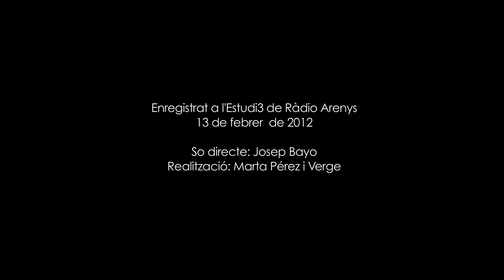The Mamzelles - Rimapatxa western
Paula Ribó, Barbara Mestanza i Paula Malia són The Mamzelles, guanyadores del Premi Joventut del Sona9 2011. Acaben de signar amb Disc Medi, amb qui treuran el seu primer disc, que començaran a gravar la setmana que ve. The Mamzelles han creat un món on tot és possible i ho demostren en els seus directes. A l'Estudi3, ens han fet un petit tastet de tres temes en acústic.